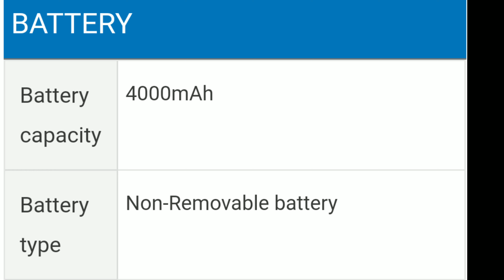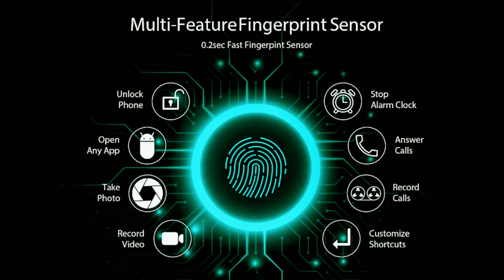Intel vision 1| full details, specifications, price |Anand Mohan kushwaha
Comment kre.